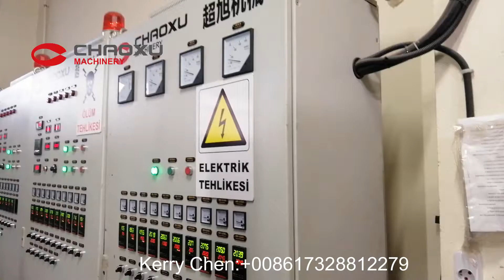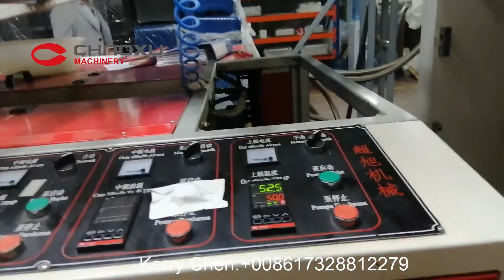Extruder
Since 1992

CHAOXU Main Machinery:
1-Sheet Extruder Machine(ABS PC PE PS)
2-Vacuum Forming Machine/Thermoforming Machine (ABS PC PP HDPE PS PET)
3-Cutting Machine
4-Hole Punching Machine